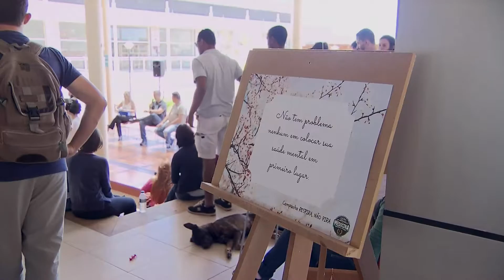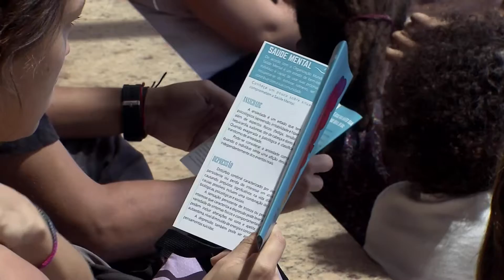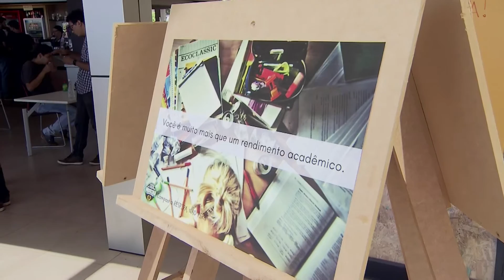Campanha Saúde Mental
Projeto Minuto da Saúde realiza campanha sobre saúde mental na UFLA.